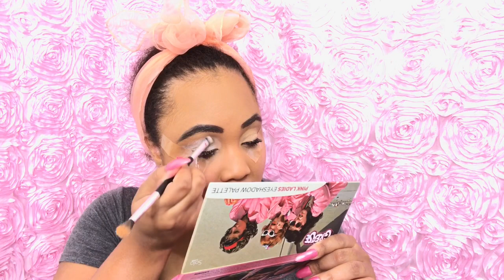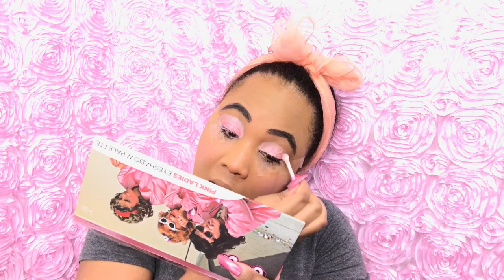🎀1960s Pink Barbie 🎀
hey, Dolls you guys miss me? here I'm showing u guys a cute pink makeup tutorial using the sola look grease pink ladies pallet I hope u loves enjoy it and I hope u guys try it out for you're selves.

The song is by Gerry & The Pacemakers Ferry Cross The Mersey 1965.
My Outfit

The top is vintage
pants are by hell bunny I got from eBay
My Makeup

Airspun face and body powder

contour pallet is from aliexpress

nyx finishing matte spray

nyx eyebrow kit

wet n wild eyeliner

lipstick is wet n wild pink lipstick

Saviyanceisbae
i mean, if you’re a Retro babe  like me and would love to see Pinup snaps and over-usage of snapchat filters then go ahead and add me!!